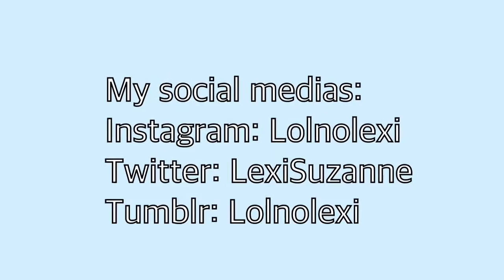Thrift Store Haul!!! ✖‿✖♥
Hey guys its Lexi Suzanne and today I went thrift store shopping and decided to show everyone!

Snap: Lexithejunebug